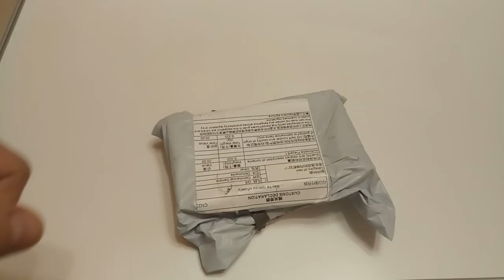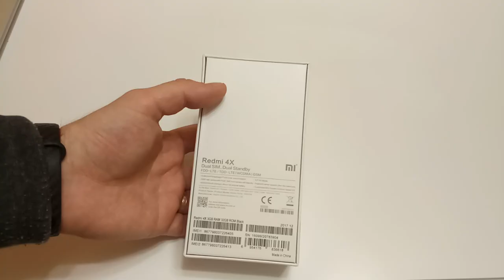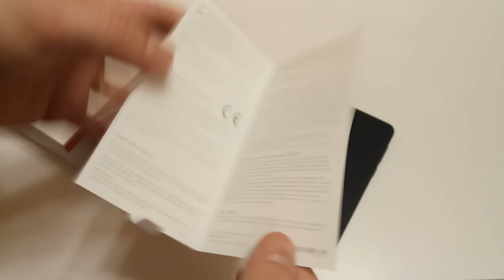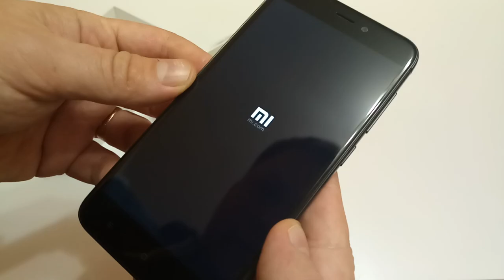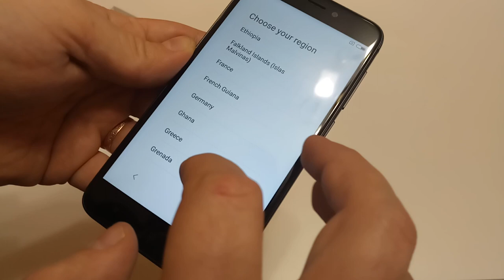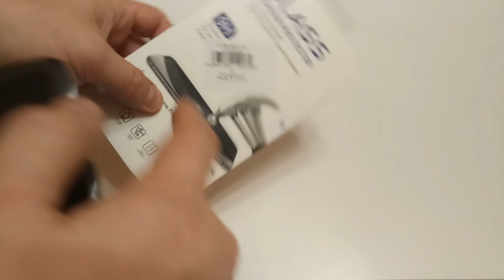Распаковка Redmi 4X История о том как поддержка GearBest пыталась меня развести! Не ведись! ZTD#316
. В этом видео расскажу историю как почта сингапура потеряла мой Redmi 4X а гиарбест пытался меня развести, но закончилось все хорошо :)